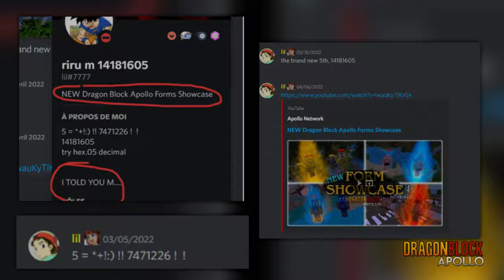Majin Race Showcase Dragon Block Apollo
If you're interested in installing our server here's a detailed guide!

In this video I show off all of the forms for the new Majin Race, character creation, and a brief introduction to the race. 1.2.5 Update

Intro 0:00
Character Creation -0:44
Evil Majin 1:18
Adult Majin 1:27
Super Majin 1:35
God Form 1:45
Ascended God Form 1:55
Primal Form & Mode 2:13
Outro 2:30

Dragon Ball in Minecraft
Dragon Ball Z in Minecraft
Dragon Ball Super in Minecraft
Majin Race Minecraft
Majin Buu
Majin Race
Transformations in Minecraft
Minecraft Dragon Ball Mod